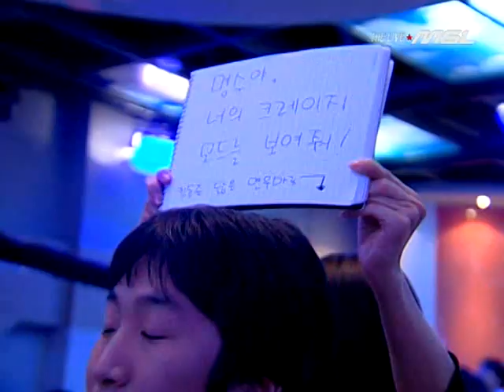ClubDay MSL Ro32 Group B: Flash v Yellow[Arnc] Set 1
Hey all,

First, check out for other new commentaries and coverage of the MSL and othre leagues.

Please welcome Louder, a WCG USA qualifier with pylons of Protoss knowledge in his head, in his first dual cast! Out of Flash, Yellow[Arnc], Jangbi, and Bul_T, two will advance to the MSL Round of 16.

Played 9/25/08

Set 1
Flash: Yellow T, 5
Yellow: Orange Z, 11

Map: Byzantium II